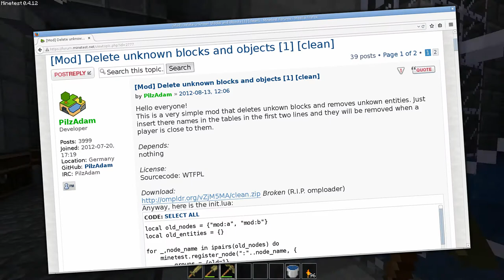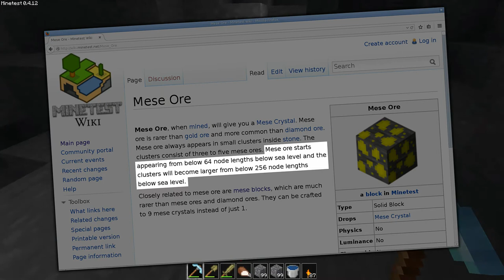[Minetest 0.4.12] Es geht immer NOCH tiefer! (#26)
Heute geht es auf Höhlentour. Und nicht nur ich gehe runter, auch das Niveau sinkt mit jedem Meter … (Ignorier die ganzen New-Kids-Sprüche einfach, JUNGE.) Und gerade, als es fast vorbei ist, passiert auch noch was ganz besonderes, aber seht selbst :)

[ LINKS ]

[ MUSIK ]

► Zeitraffermusik
♫ Neocrey: Eat beat

► Flachwitz-Einspieler
♫ Community Audio: rimshot (Upload von Gotta_Laff)

[ URHEBERRECHT ]

[ TAGS ]